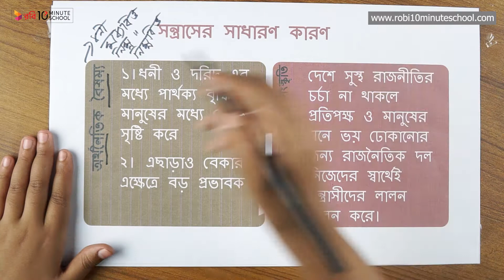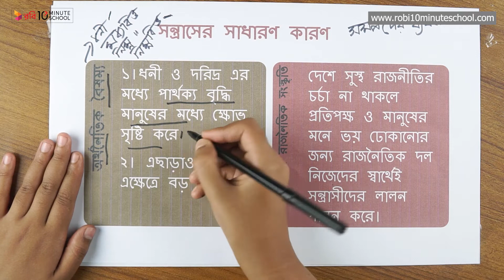০৯.৪৬. অধ্যায় ৯ : নাগরিক সমস্যা ও আমাদের করণীয় - সন্ত্রাসের সাধারণ কারণ [SSC]